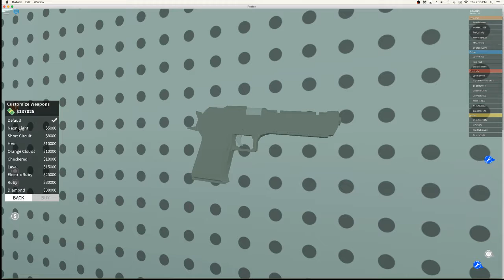NEW CODE FOR THE HEARTS SPAS SKIN IN MAD CITY | Roblox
i couldn't find spasas lol